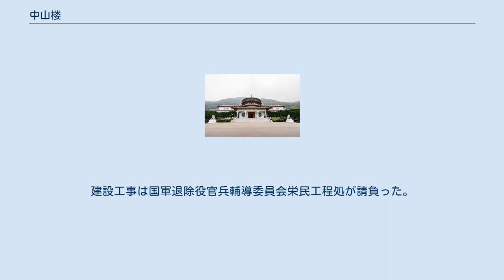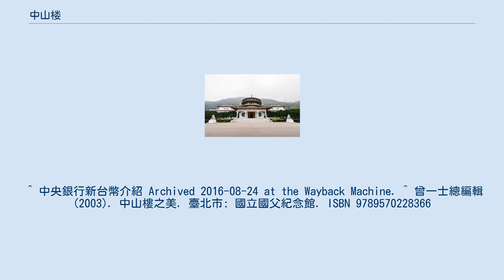中山楼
中山楼（繁体字中国語: 中山樓）は、中華民国（台湾）台北市郊外の陽明山にある多目的ホール。
国民大会の議場などとして使われた。
 中華民国の国父である孫文（孫中山）の生誕100周年記念事業の一環として1965年10月に建設が開始され、1966年11月12日に完成した。
設計は修澤蘭が担当した。
 約18,000平方メートルの面積をカバーし、外観は中国式建築の宮殿風建築様式が採用された。
内部は3階建てになっており、収容人数1,800人の中華文化堂（1階）や2,000人収容のレセプションルーム（3階）などを擁する。
2階部分は蔣介石・宋美齢が別荘として使用していたプライベートエリアや台湾海峡有事を想定した軍事作戦を立案した作戦会議室などが含まれているため、非公開となっている。
 現在は、国立台湾図書館の陽明山中山楼管理所（管理事務所）が管理している。
 完成後は建物内の中華文化堂が国民大会の議場として用いられ、総統・副総統が直接選挙されるようになった1996年以前は国民大会代表（国大代表）による間接選挙（1966年から1990年まで）が行われた。
また、中華民国憲法の効力を事実上停止していた動員戡乱時期臨時条款の廃止と中華民国憲法増修条文の制定による万年国会終結を決定付けた第1期国民大会第2回臨時会議（1991年4月開催）の会場として、中華民国（台湾）民主化の舞台ともなった。
 中山楼は政治の中心地としての役割だけでなく、諸外国の中華民国駐在大使ら外交官や国内外の賓客を接待する施設としても用いられたほか、新台湾ドルや郵便切手の図柄としても登場したため、中華民国を象徴する重要施設としての地位を確立した。
 正面 蔣介石による扁額 中山楼は孫文生誕100周年（1966年）記念の事業の一環として、中華民国総統・蔣介石の発案で建設されることになった。
その狙いは、盛大な祝賀式典の開催以外にも、深く人の心に入り込み、永久に伝えられていくような記念建築物を建造し、国父（孫文）の功跡を称えることにあった。
 1964年9月1日、「中華民国各界国父生誕百年記念準備委員会」が設置され、国立国父紀念館の建設を決定した。
そして、1965年2月初めの準備委員会第6回会議で蔣介石は陽明山国防研究院図書館付近に小規模の記念建築物を建てることを決定し、「中山樓」と命名した。
建設工事は国軍退除役官兵輔導委員会栄民工程処が請負った。
 中山楼が完成した後、楼内の中華文化堂は収容人数1,800人という規模を生かして国民大会の議場となり、2005年に国民大会が活動を「凍結」するまで使われた。
 なお、1949年の遷台以前は、首都であった南京の国民大会堂で制憲国民大会と第1期国民大会第1回会議が開催されていたが、遷台以降は中山楼が完成するまでは台北の中山堂を国民大会の議場として使用していた。
 ^ 李松林著，「蔣介石的台灣時代」，台北，風雲時代出版，1993年，第229頁 ^ a b 陽明山中山樓 」 情報 」 中山樓の歴史 - 中山楼公式ホームページ、2020年3月7日閲覧。
 ^ 中央銀行新台幣介紹 Archived 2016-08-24 at the Wayback Machine. ^ 曾一士總編輯 (2003). 中山樓之美. 臺北市: 國立國父紀念館. ISBN 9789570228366